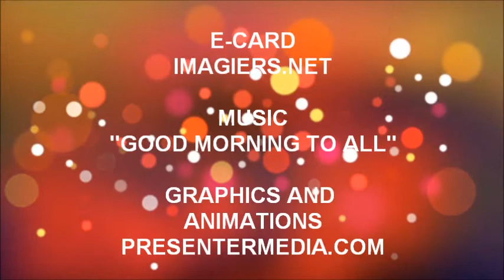¡FELIZ CUMPLEAÑOS ZINA!